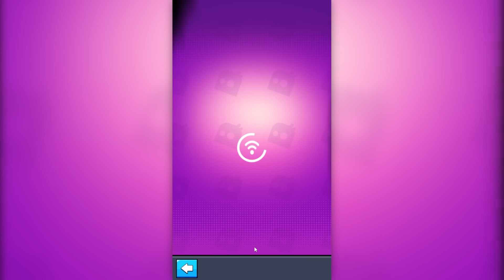ダダサバイバーの新キャラ『ヴォルマー』の専用スキルがエグすぎて火力が最強になった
サバイバー思ったよりすぐ増えてびっくり　広告のゲーム『ダダサバイバー』 実況プレイ